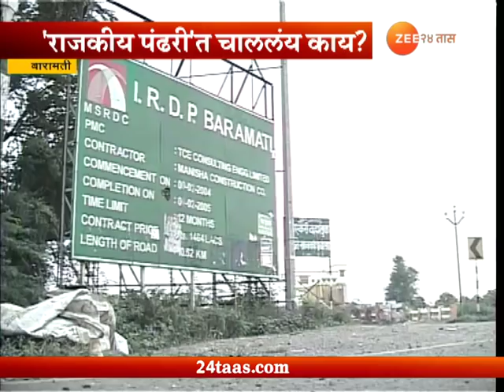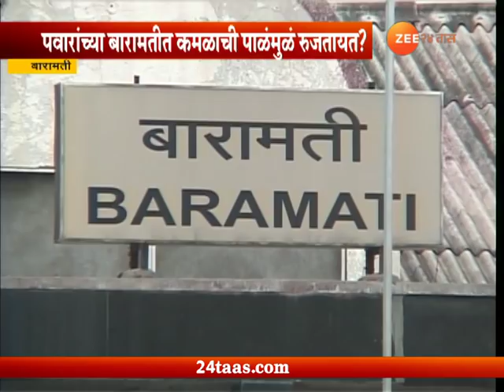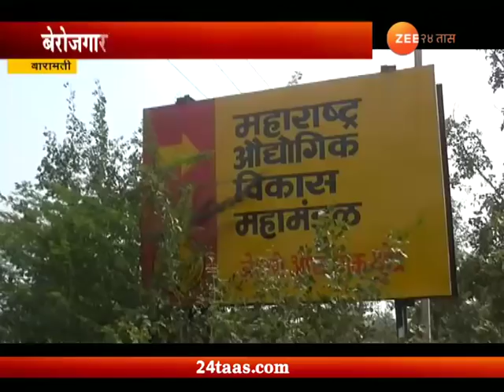वेध मतदारसंघाचा | बारामती | १८ जून २०१८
Ved Matdarsanghacha | Baramati | 18 June 2018